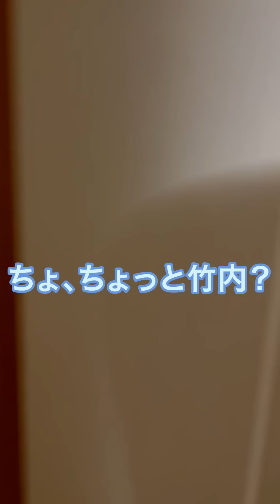【ルームシェア】嘘ついて部屋に呼び出す【詐欺】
嘘をつくことは悪いことだ。

これは紛れもない真実だ。

だが、嘘をついていない人間など

この世にいない。

これもまた、真実なのだ。

善と悪とはそもそも、それを行うものが決めているルールにすぎず

正しさはその数の多いものを指している。

その正しいが、正しいのかどうなのかなんて議論は意味を持たず。

その是非はまた他者に委ねられる。

だから、嘘をつくことが悪いことだとされているこの世界で

嘘をつくことが悪いことだと思っている僕に

それでも嘘をつくなと君には言えない。

この世には多分、やって良い悪いことと、やってはいけない悪いことがあって

それもまた人によって認識を変えてしまうのだ。

話の通じない相手が過半数を占めた場所では

君がやっていることこそ悪で

君こそが悪なのだ。

全ては、場所と人と考え方一つで

傾きを変える天秤にいま身を預けていることを忘れないでおいて欲しい。